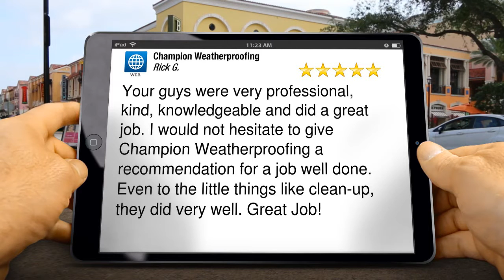Champion Weatherproofing - Riverside Roofing Contractor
Champion Weatherproofing - Riverside Roofing Contractor - - Call For Estimate - Serving the Inland Empire and Orange County - Visit our showroom at 6688 Van Buren Blvd. Riverside, CA 92503 - Licensed, Insured and Bonded.

Champion Weatherproofing is a local Riverside family-owned and operated, full-service roofing and weatherproofing company with over 10 years of experience. We specialize in protecting home and business properties by repairing and replacing roofs for home owners, home owner associations and commercial buildings.

Our top priorities on a job site are safety and client satisfaction. We provide free repair and replacement estimates, 2nd opinion estimates and personalized recommendations. We treat every job like it is our own home and have a 100% customer satisfaction guarantee.  Hablo Espanol.

We ser
Services Include:
Free Estimates
Roofing Repairs
Roof Replacement
Cool Roofs
Siding and Gutters
Residential
Commercial
HOA - homes and apartments
Schools
Churches
Small Business

Champion Weatherproofing
6688 Van Buren Blvd.